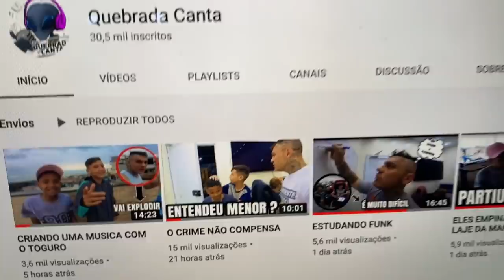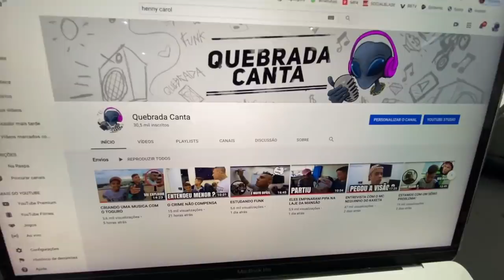JAPAMORFO CONHECEU O GNOMO